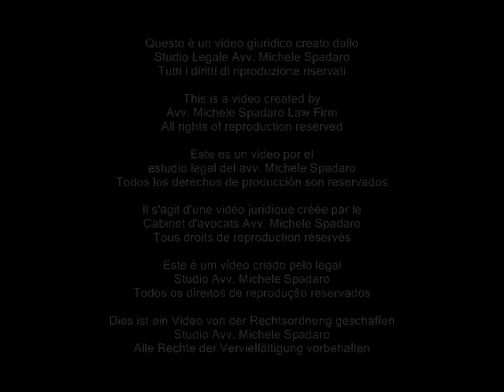I crediti verso le ASL sono pignorabili anche senza ricognizione di debiti e piano di rientro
Tribunale di Napoli, Sezione di Pozzuoli, sentenza dell'11 luglio 2011

L'imprenditore sanitario non può fallire per espressa previsione normativa e, ancorché temporaneamente, gode del beneficio di non poter essere aggredito esecutivamente dai propri creditori.
Il rimedio della sospensione dell'azione esecutiva, meramente processuale e non incidente sul rapporto obbligatorio, risulta difficilmente ragionevole se non contenuto in tempi ristrettissimi e se non assistito da una rigorosa ricognizione dei debiti con contestuale previsione di un piano razionale di pagamento.
Infatti, la sospensione delle esecuzioni e il perdurante inadempimento si risolvono in un autofinanziamento posto in essere dal debitore in danno dei creditori: il debitore, anziché rivolgersi al circuito finanziario attraverso la stipula di mutui, non adempie l'obbligazione pecuniaria riservandosi successivamente di pagare la sorta capitale insoluta più gli interessi.